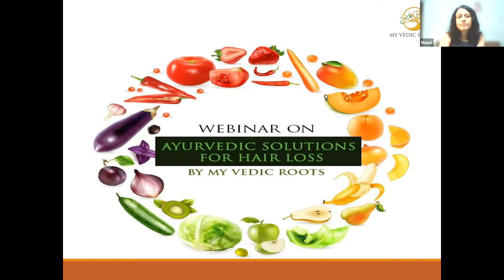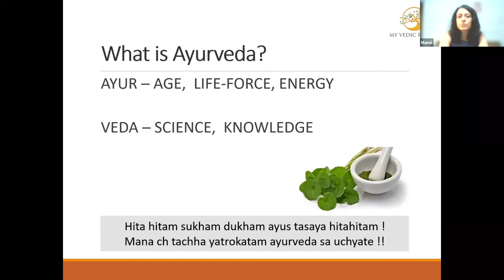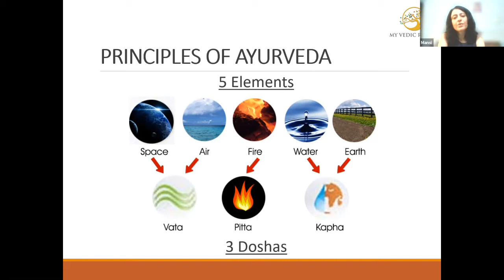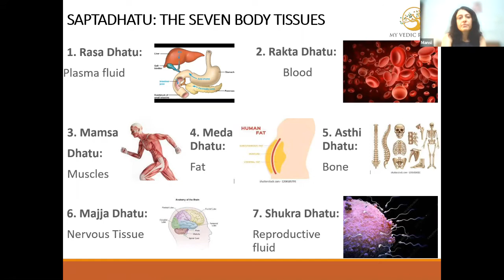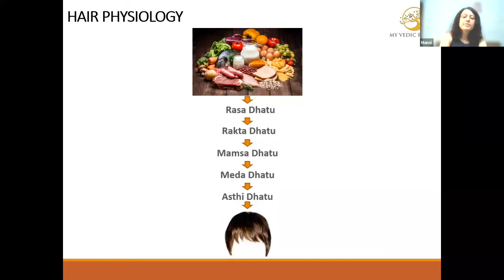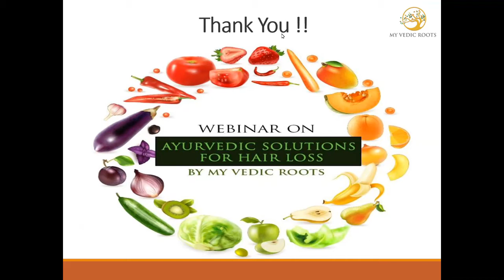Ayurvedic solution for hair fall | Ayurvedic solution for hair regrowth by My Vedic Roots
Hair loss and hair thinning have become increasingly common in a majority of people these days. While for some, it’s the genes that are to blame, for others, it’s the chemicals present in their hair styling and coloring products.

On average, our scalp has 100,000 hairs, cycling through their periods of growing, resting, falling out, and regenerating. Every hair follicle on your scalp goes through a phase where it rests before growing the next strand of hair. In this stage, the hair falls out. As a result of this, it’s normal to lose up to 100 strands of hair in a day.

The problem occurs when this cycle is disrupted, or when a hair follicle is damaged. In such cases, hair may begin to fall out more quickly than it regenerates, leading to hair loss problems such as a receding hairline, hair falling out in patches, or overall thinning.